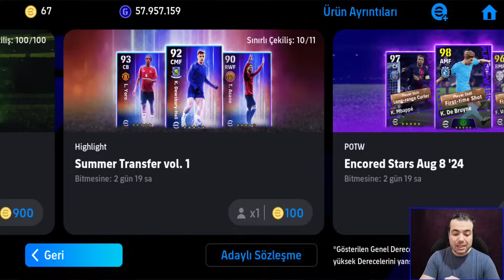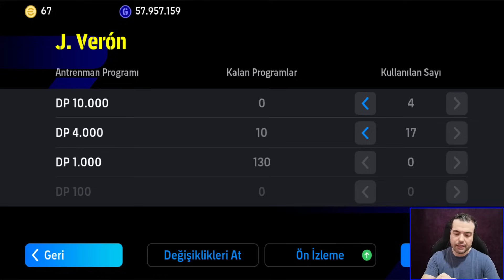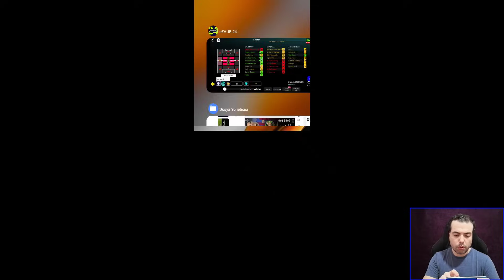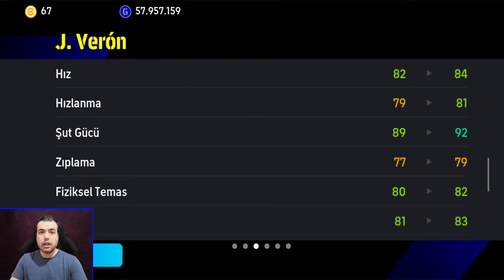OYUNA İLK DEFA 103 VERON GELDİ🔥EPİC'E TEK ATTIM 😲eFootball 2024 Mobile 103 Veron, Makelele, Belletti